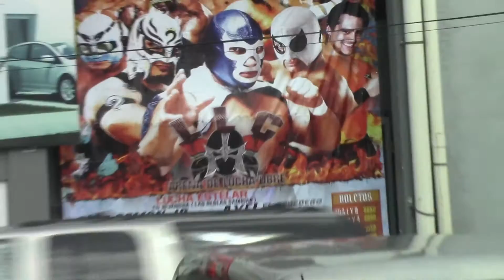Road Trip to Mexico 🚗 - Vlog (w/Drone Footage)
Connor and I are on our way to Mexico via a classic road trip--all the way from Washington, D. C to Houston, TX, and then a bus toward Monterrey, MX from there before traveling throughout Mexico. This is where the adventure begins.

Special thanks to Victoria for buying my car, taking us to a cool hipster bar, and being an awesome person, in general--and Michael Swan for making fantastic music. Your song has a profoundly positive impact on my mood.

Crosswinds by Michael Swan (a friend of Connor's from our original hometown of Milwaukee, WI).